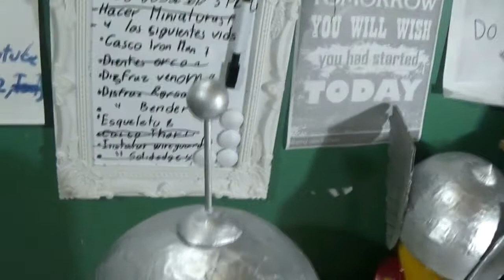como hacer disfraz de Bender 2 de 3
tutorial nivel  intermedio sobre como diseñar  y hacer un disfraz de Bender Rodriguez